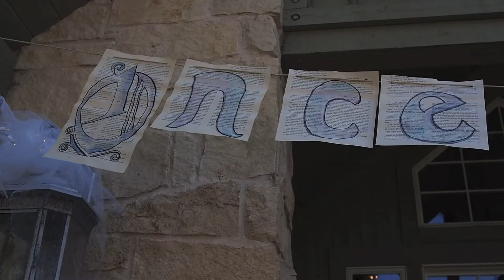Murder Mystery 2012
What a great night! Join us on Wednesdays!